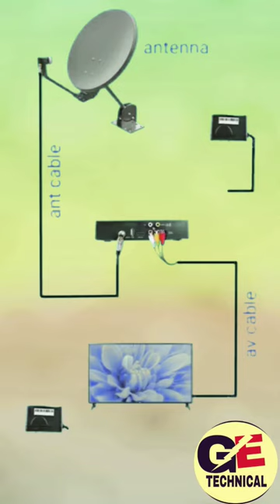dish antenna installation with home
how to make dish antenna installation with home

how to make dish antenna for tv
how to make a dish antenna
how to make a homemade antenna for digital tv
how to make a homemade antenna for my tv
diy dish antenna
how to make dish antenna at home
diy satellite dish wifi antenna
how can i make a homemade antenna for my tv
installation dish tv antenna
make homemade antenna
how to make homemade satellite dish antenna
how to make a homemade antenna for your tv
homemade 6m antenna
6m antenna diy
6 meter antenna diy
how to make a homemade antenna for a tv

diy tv antenna
hd antenna
hdtv antenna
how to install a tv antenna
how to install antenna
how to install antenna tv
how to install tv antenna to satellite dish
how to make a tv antenna with coaxial cable
how to make coax antennas tv receiving
how to make tv antenna from coaxial cable
how to make universal dish antenna
how to set tata sky dish antenna
tv antenna installation